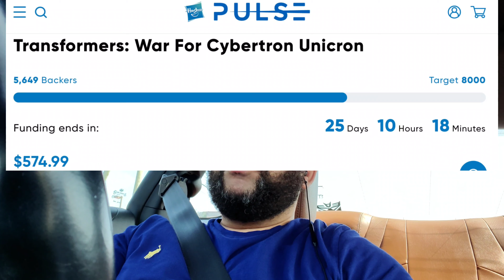Unicron discussion - Car chronicles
Just discussing the Unicron madness that is going on lol.

Intro and outro music can be listened to here:

and here

*all music produced by me used courtesy of myself*

MY GEAR:

600W Day Light Umbrella Continuous Lighting Kit by LimoStudio:

ecoEfficiency 2-Pack of EN-EL14, EN-EL14A Batteries for Nikon:

Neewer CN-160 LED Digital Camera Video Lighting Kit:

Fotopro 12" Flexible Tripod:

SMALLRIG Cool Ballhead Arm:

BOYA BY-M1 Lavalier Microphone:

Vidpro XM-cm Compact Micro Video Microphone:

Neewer Smartphone Video Rig:

FocusFoto Smartphone Video Rig Camera Cage Mount Holder Stabilizer Handle Grip: